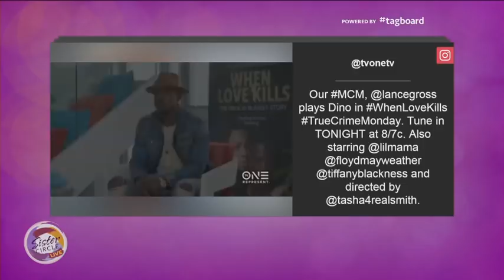Sister Circle Live | Niatia Kirkland aka Lil Mama speaks candidly on her life's ups & downs | TVOne